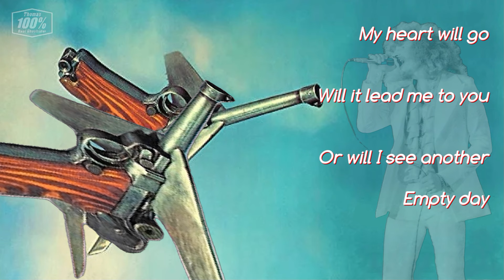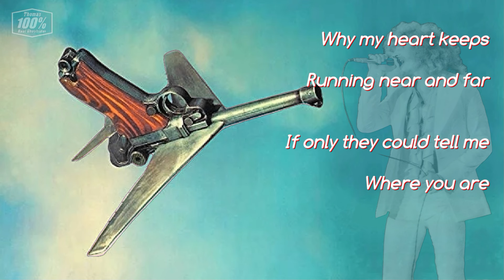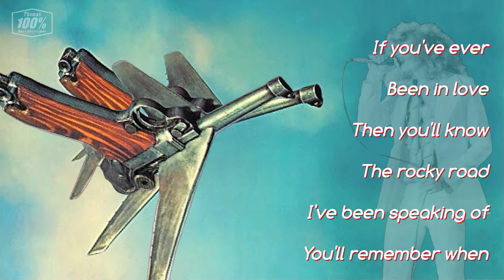URIAH HEEP - Footprints In The Snow (1976, High And Mighty, with lyrics + HD)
High and Mighty is the 9 th studio album by Uriah Heep and released in 1976.
It was also the last Uriah Heep album to feature bassist John Wetton and vocalist and founding member David Byron.
The Song Footprints In The Snow is track no. 7 on this album and written by Ken Hensley.

URIAH HEEP in 1976:
David Byron – lead vocals (except "One Way or Another")
Mick Box – lead guitar, acoustic guitar, 12-string acoustic guitar
Lee Kerslake – drums, percussion, backing vocals
John Wetton – bass guitar, Mellotron, electric piano, backing vocals, lead vocals on "One Way or Another"